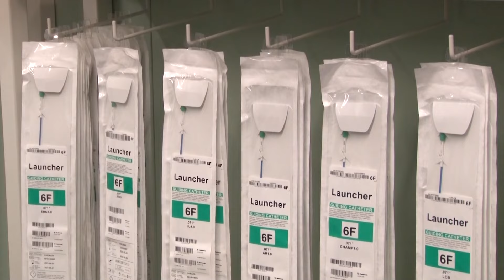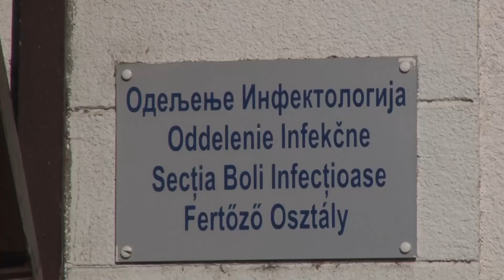ULAGANJA U ZDRAVSTVENI SISTEM GRADA DOSTIGLA REKORDNE IZNOSE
Magnetna rezonanca, laparskopski stub i digitalni mamograf poslednje generacije, u Opštoj bolnici "Đorđe Joanović", transportni ventilator intenzivne nege u Službi hitne medicinske pomoći i digitalni stacionarni rendgen-aparat u Specijalnoj bolnici za plućne bolesti "Dr Vasa Savić" samo su neki od najvažnijih aparata nabavljeni za potrebe zrenjaninskih zdravstvenih ustanova i unapređenje gradskog zdravstvenog sistema u poslednje dve godine. Svesni da ulaganje u zdravstvo godinama nisu bila adekvatna potrebama, Grad Zrenjanin angažovao je sve resurse da se taj trend potpuno promeni.